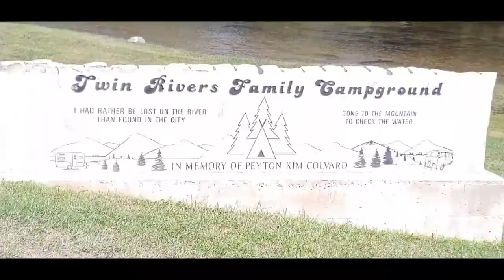twin river camp ground day 1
we are camping with some friends this weekend at Twin River Campground this weekend. It was a beautiful spot and the weather was great. we had 8 adults, 4 children and 3 dogs in our group. we had a blast. come join us on our adventure.